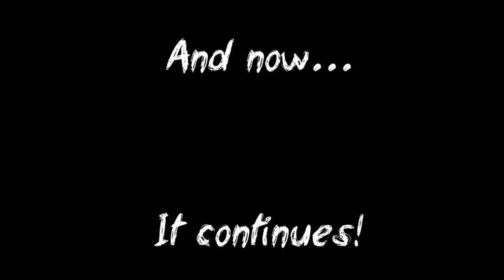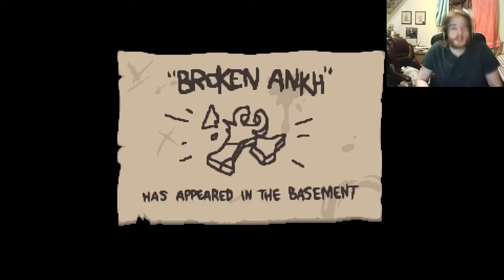Voidtalon Plays: The Binding of Isaac - Antibirth Ep.1 (Part 2 - Playdough Cookie)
Greetings and hello everyone. Voidtalon here and welcome to The Binding of Isaac Antibirth a Community created Mod for The Binding of Isaac and a tremendous one at that. Likes directly tell me that you want to see more content.

That said I hope you enjoy this video this is Part 1 of my two-part 1st attempt at Antibirth after fixing my Audio Issues. I have unlocked the Knife Pieces but I have not managed to get through the 4th Antibirth Floor so there is much I do not know.